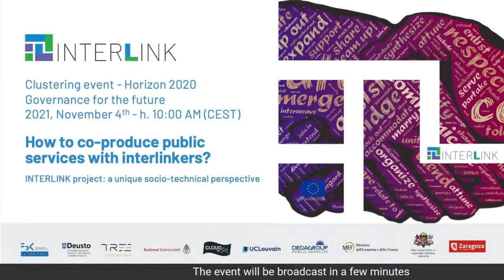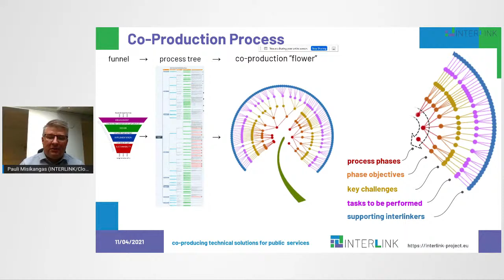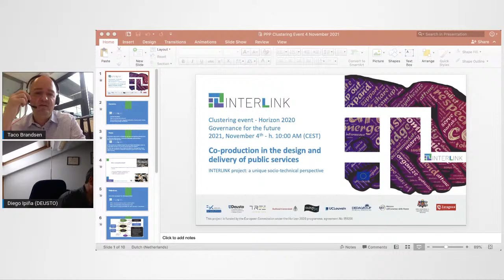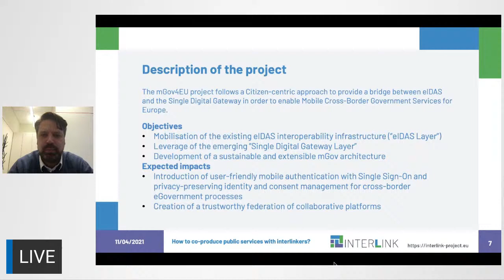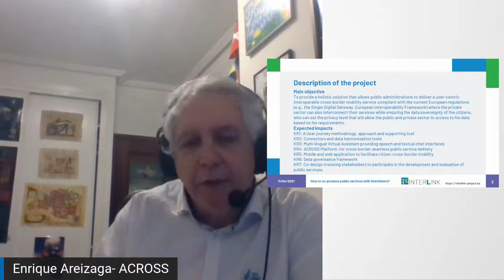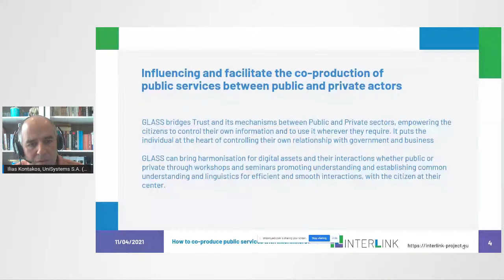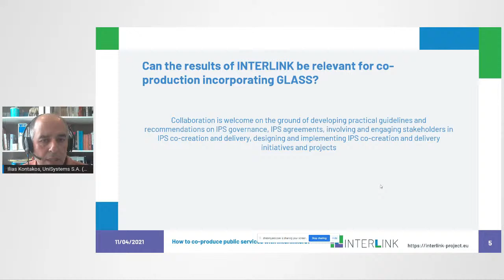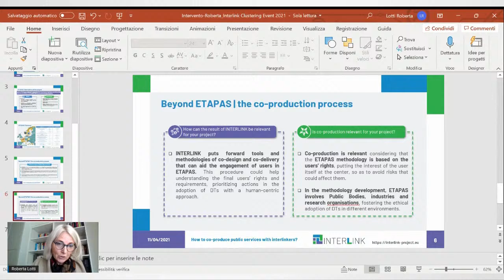INTERLINK Clustering event: how to co-produce public services with "interlinkers"?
A conversation with the Governance for the future H2020 cluster and share with us innovations and solutions on the co-production of public services.

What is the goal?
Our goal is to showcase the first tech output of INTERLINK, to provide an initial overarching view of how a collaborative governance model shall be supported by the INTERLINK Platform. This deliverable is meant to provide a first list of high-level socio-technical requirements that will be used to guide the functional specification of the set of INTERLINKERs that will be described in the next steps.

We invited experts from other H2020-SC6-GOVERNANCE and DT-TRANSFORMATIONS projects to provoke discussion about the ecosystem we are building and to raise suggestions for the next steps of INTERLINK.

The agenda of the clustering event include:

1) Setting the scene:
Matteo Gerosa, Fondazione BRUNO KESSLER – Presenting the Interlink project among the GOVERNANCE FOR THE FUTURE cluster
Taco Brandsen, RADBOUND UNI – Showcasing the white paper
Pauli Misikangas, CLOUD’N’SCI – Interlink challenge: how to co-produce tech solutions for public services

2) Showcasing other H2020-SC6-GOVERNANCE-2020 projects:
mGov4EU – Mobile Cross-Border Government Services for Europe
ACROSS – HPC Big Data Artificial Intelligence cross Stack platform towards Exascale
inGOV – IPS holistic framework and ICT mobile tools that support IPS co-creation and governance
Roberta Lotti, Italian Ministry of Economy and Finance | eTAPAS – Ethical Technology Adoption in Public Administration Services

3) Q&A Session: Panel discussion moderated by Diego Lopez, DEUSTO UNI